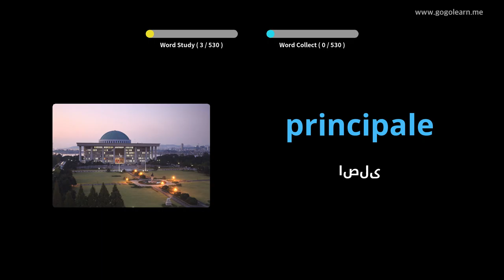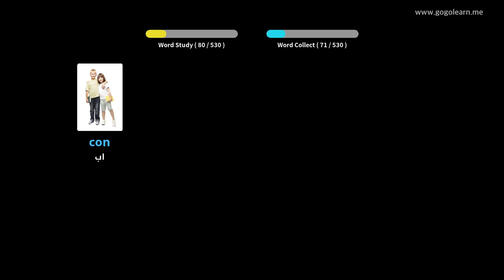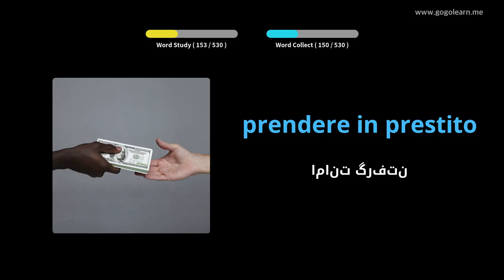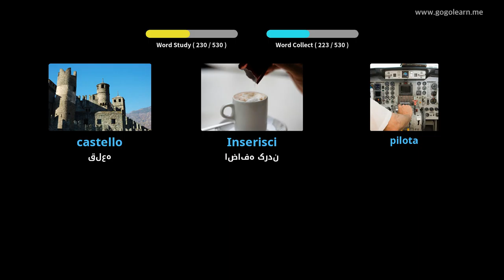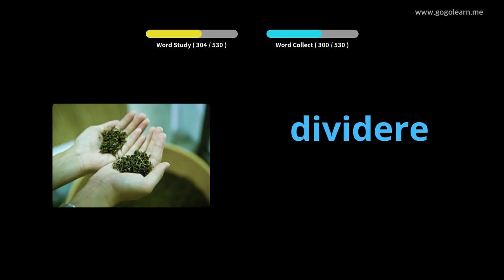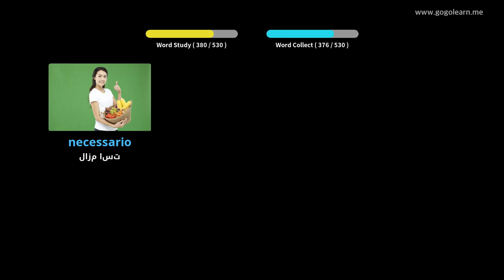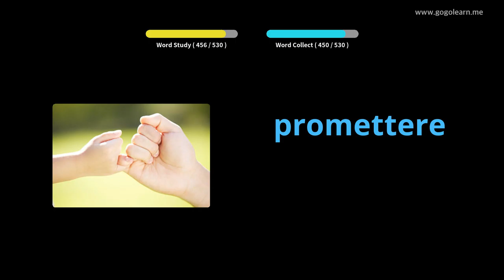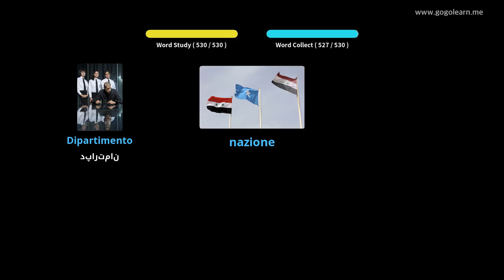مدرسه متوسطه پایه واژگان ایتالیایی | Golearn